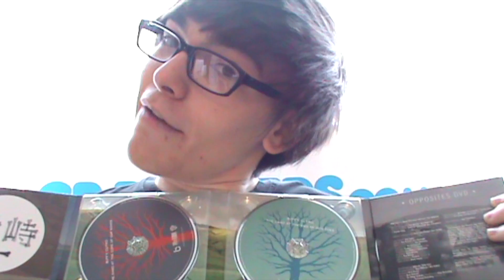Myles Reviews Biffy Clyro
Myles reviews Biffy Clyro's latest album Opposites
pposites is the sixth studio album by Scottish alternative rock band Biffy Clyro, which was released on 28 January 2013. A double album, Opposites was originally announced as a pair of albums: The Land at the End of Our Toes and The Sand at the Core of Our Bones, these later became the names of the individual discs of the album.